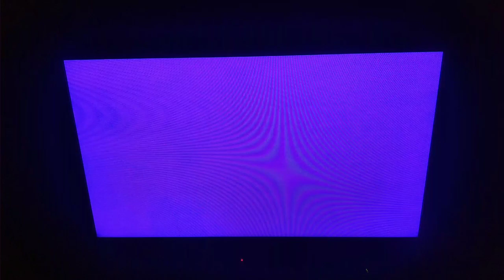Regresamos con Especial Día del niño Discovery Kids #2